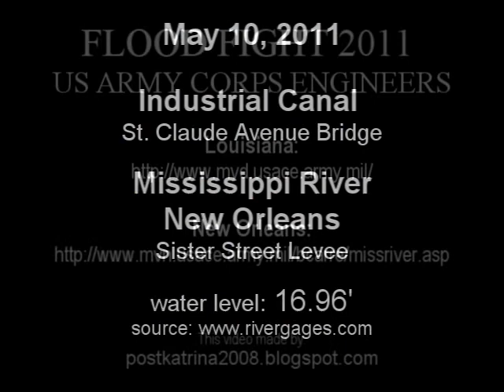Mississippi River New Orleans 5-10-1116.96' Update 5-11-11 16.98'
River levels seem to be holding more steady since Bonnet Carre Spillway opening. There's more debris in the water as it rises. Shipping is busy, trains are running more frequently to ship upstream.

Thanks to my neighbor Alvin for help getting to the levee for the photos.

OneLvoe.